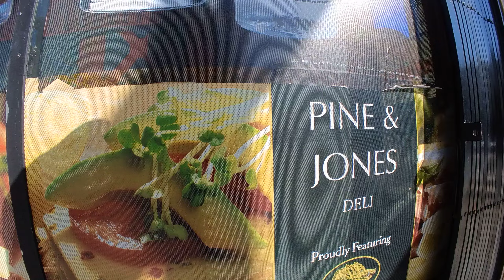Insta360 Go 2. Geary St., Jones, Sacramento. Saturday morning. September 17, 2022 San Francisco, CA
I went to Trader Joe's. Insta360 Go 2 compact camera. Geary St., Jones, Sacramento.  Saturday morning. September 17, 2022 San Francisco, CA